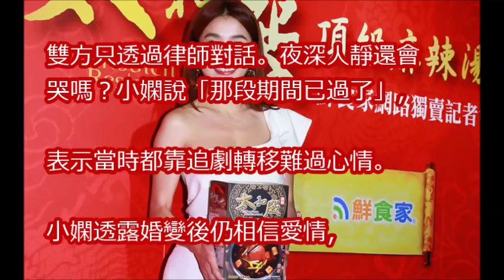小嫻暴瘦露面 劇透婚變進度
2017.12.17週末大爆卦完整版　小嫻成「最無辜受害者」　何守正婚變不出聲靠「毒菇」開嗆？